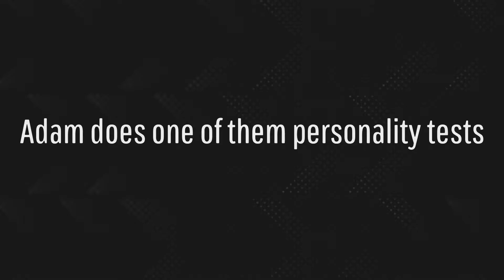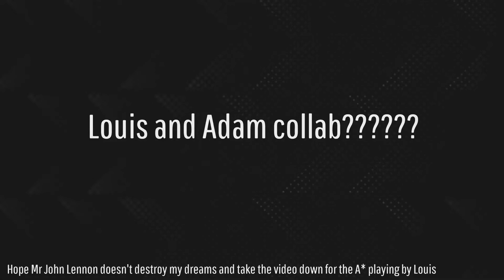Miscellaneous Clips / Slagging off Mike because he hasn’t come online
Old clips I have t uploaded
Adams personality test
Mike being a plastic scouser
Mike being a bastard for not coming online
Adam and Louis do a rendition of
‘John Sinclair’ by John Lennon from the 1972 classic ‘Somewhere in New York City’
Where Adam thinks it’s a country song.
I’d make fun of him for being a twat, but at least he gets online.
Right, Adam didn’t even say he was getting online, he just got online.
Mako Motherfucker Mike over here says ‘yeah I’m getting on at half nine’.
I think sound. Bit early for me but I’ll go out of my way as I haven’t spoken to my good friend Michael in roughly a week.
To my dismay (but not to my surprise) he didn’t show up.
He can have a go at me for being late all he likes but it’s better late than fucking never, Mike.
I’m usually a ‘fool me once’ type of guy, but Mike is ultimately just too loveable for a sweet boy like me to resist forgiving him.
It’s a hollow idealism I have for Mike that’s leading me deeper into a downward spiral of cynicism.
In conclusion, it’s not on.